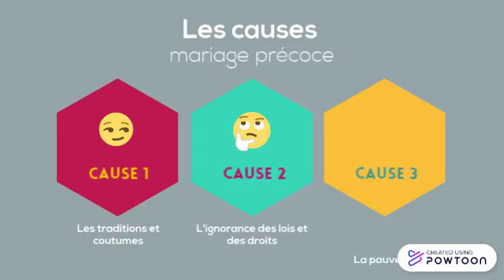Vidéo mariage précoce 1